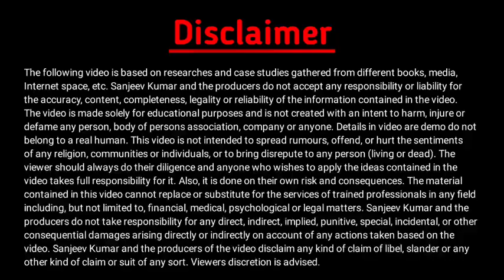JP University आपके Comments का जवाब | JPU comments reply | #42 | JP University latest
👉JP University TDC part 3 Questions Bank PDF डाउनलोड करने के लिए नीचे लिंक पर क्लिक करें 👇👇👇👇

Geography Honours question bank PDF

History Honours Questions bank Part III

Hindi Honours Questions Bank PDF part 3

Political science honours Questions bank PDF part 3

ENGLISH Honours Questions Bank PDF part 3

G.E.S. (Art.) Question bank PDF

📩  helpline & support 🖋️

Dear student अगर Payment हो गया है और PDF नही मिली तो कृपया Payment screen shot के साथ WhatsApp करें

वैधानिक सूचना ---

धन्यवाद.

Sksonutechworld